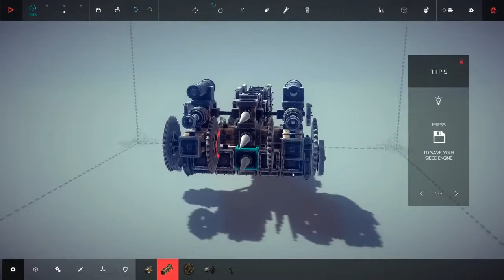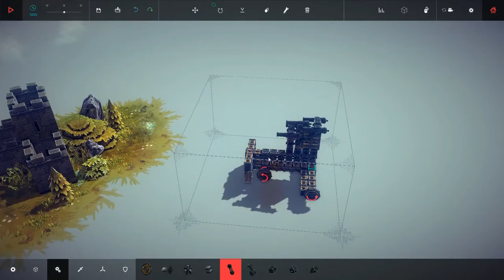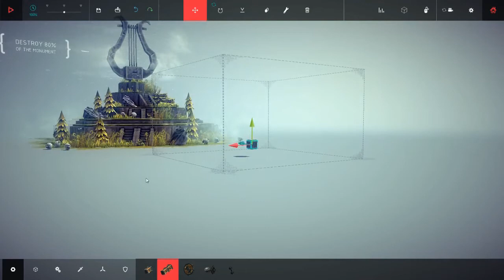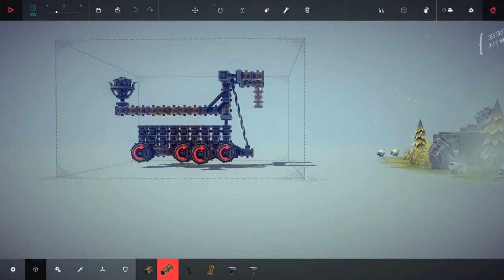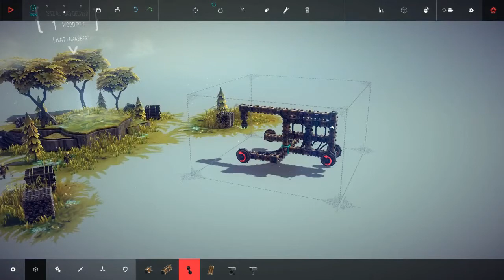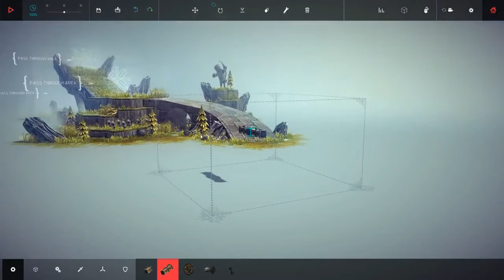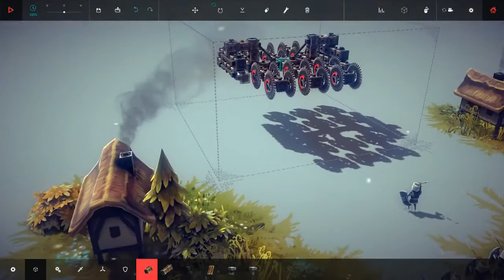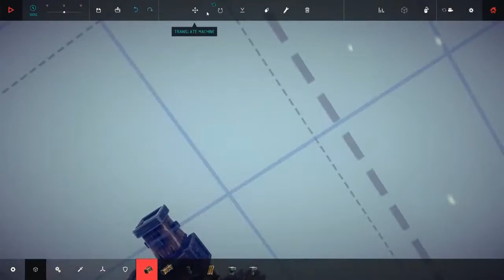Besieged First Play